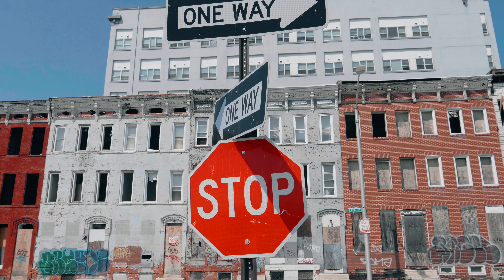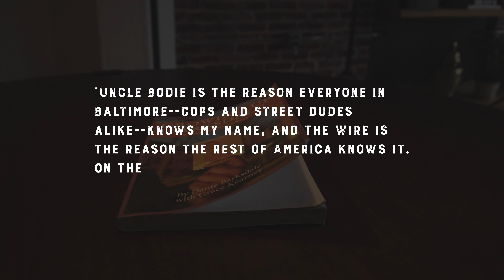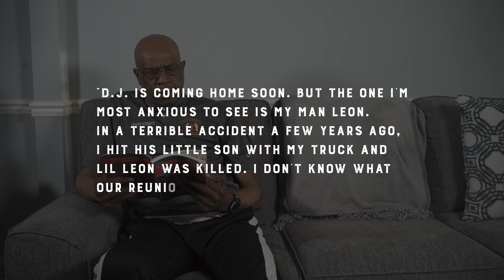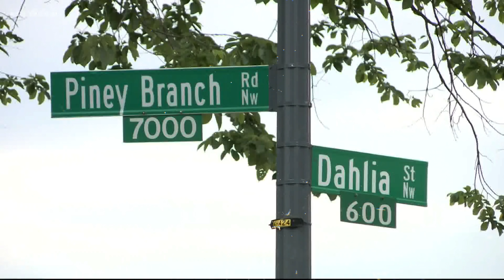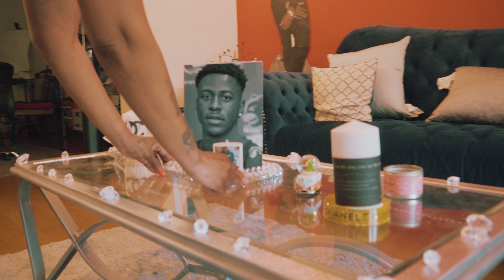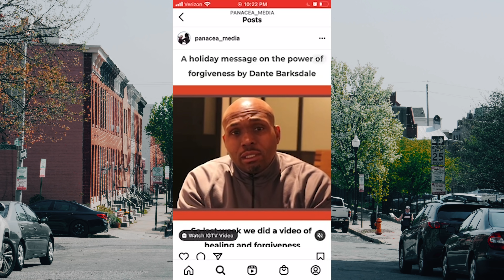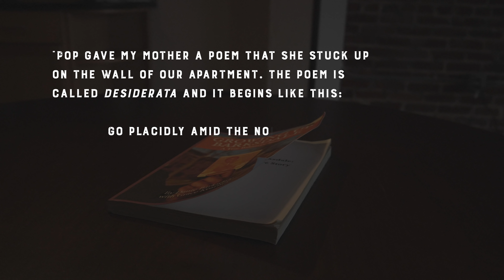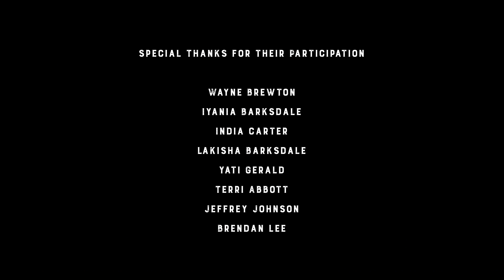"She told me she forgave me..." | Dante Barksdale's Last Act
Dante “Tater” Barksdale was a Baltimore legend. His family name was the inspiration for the character of Avon Barksdale on the critically-acclaimed HBO series “The Wire.” Dante grew up in the projects, spent time in prison, and then devoted his life to stopping violence. His transformation into a peacemaker and nonviolent leader inspired a whole community. Everyone who knew him knew his story and saw the impact of his work on the streets.

Instead of returning to a life of crime, Dante became known as a “Robinhood” against violence. He helped launch Safe Streets - a program composed of former inmates aimed at resolving disputes, stopping violence, and changing the behavior and norms within the community without police involvement. (Data has shown that the Safe Streets program reduced violent crime by 50%.)

In the early 2000s, Dante was a part of a horrible accident that changed his life — and several others’ — forever. He was driving a car that killed the three-year-old son of his friends, Leon and Kenyita. The boy was killed instantly and Dante lived with the pain and grief of this accident for nearly two decades.

Only weeks before his own death, in late 2020, Kenyita chose to forgive Dante for this act. Their conversation was made public on Instagram and sent ripple effects across Baltimore, showing what a true example of forgiveness and healing can do for one man, and a whole community. This affected Dante on a level so profound that only the closest to him understood what it meant and how it relieved him of a burden on his soul.

The ripples were so strong that a woman in D.C., Terri Abbott, saw their story and was deeply inspired. She had been involved in similar circumstances. Her son, 21-year-old Timothy Abbott, had been hit by a car and killed in June of 2020. She had been going through her own pain and trauma. Seeing Dante and Kenyita speak publicly gave her the resolve to sit down with the driver of the car that killed her boy. One story of forgiveness became two. Four people were able to heal. And thousands more stood witness.

Dante was a testament to the ripple effect of healing. His “Last Act” was to seek forgiveness.

Dante was killed on January 17th, 2021. He died as he lived — trying to spread peace, forgiveness and healing in the city he loved.

Follow Panacea on Instagram for more stories of transformation: @panacea_media

Thank you to our CoSponsors: Archdiocese of Baltimore; The Upaya Zen Center; Catholic Charities of Baltimore; New Beginnings Ministries Church of Jesus Christ in Baltimore; The Baltimore Jewish Council;  Cammack Family Gift Fund.

A Human Factor Media Production: humanfactormedia.co